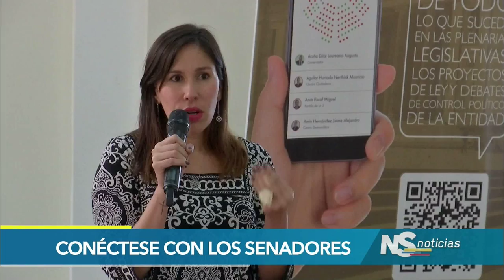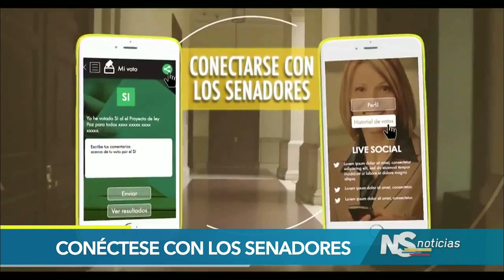Conéctese con los senadores / App Mi Senado